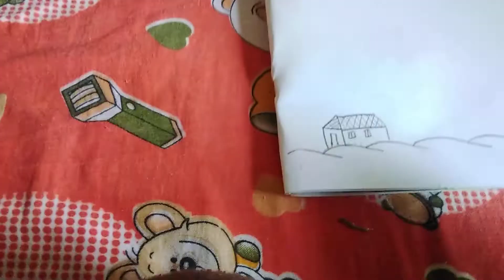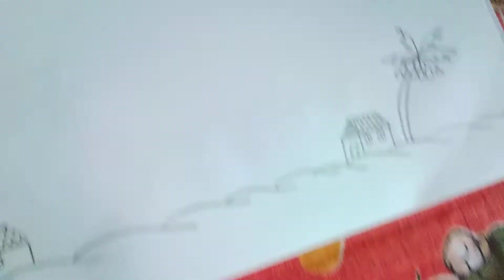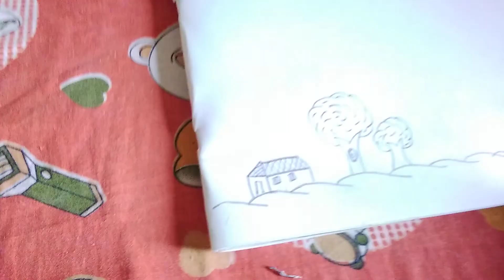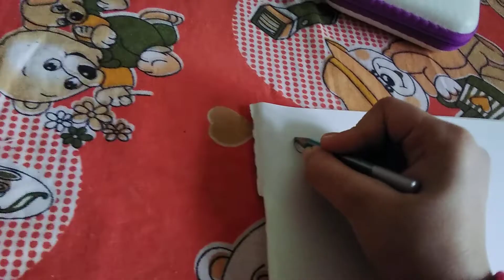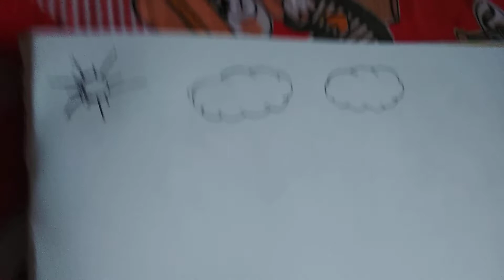19 February 2022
scenery drawing how to draw a scenery